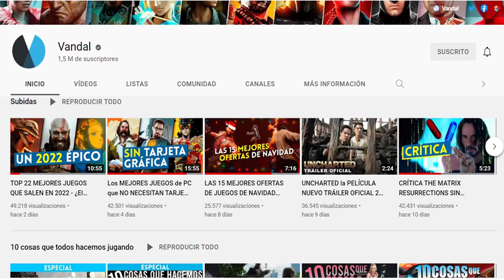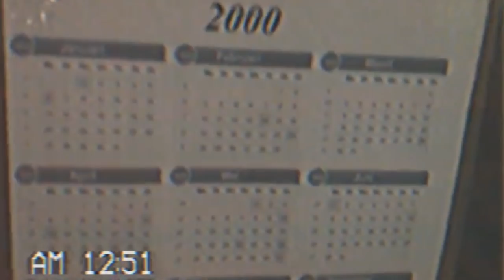Crítica MORBIUS: ¿La PEOR PELÍCULA de MARVEL? (sin spoilers)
Crítica de Morbius, la nueva película de Marvel en el universo Spider-Man de Sony, protagonizada por Jared Leto. ¿Es tan mala como dicen? Te lo contamos en este vídeo. Para conocer lo que ocurre en sus reveladoras escenas poscréditos visita